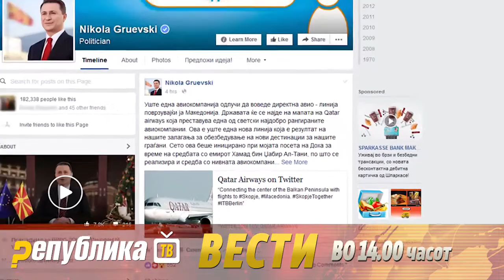Вести на Република ТВ во 14:00 часот – 10.03.2016